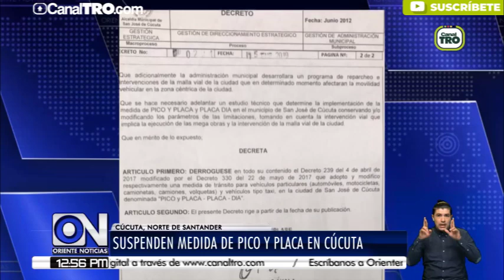Se suspende temporalmente el pico y placa en Cúcuta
Se realizarán estudios de movilidad con las nuevas megaobras y pavimentaciones de la vías, para establecer el nuevo decreto
La Secretaría de Tránsito de Cúcuta  decidió suspender temporalmente la medida del pico y placa, mientras se realizan los nuevos estudios.

Según Ana Ortiz, secretaria de tránsito, son necesarios estos nuevos estudios, que demorarán cerca de un mes, para establecer el nuevo decreto de la medida del pico y placa.

De igual forma, la funcionaria dio cifras alarmantes sobre el aumento de los infractores de esta medida en el 2018, pues se registraron más de 1.700.